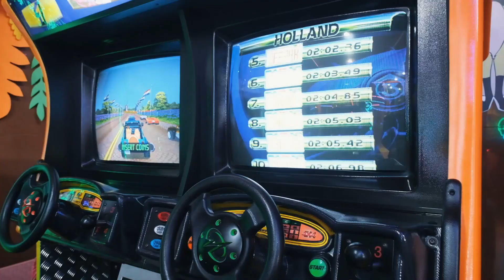29 марта – единый день начала приема заявлений в первый класс в Краснодарском крае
29 марта – единый день начала приема заявлений в первый класс в Краснодарском крае